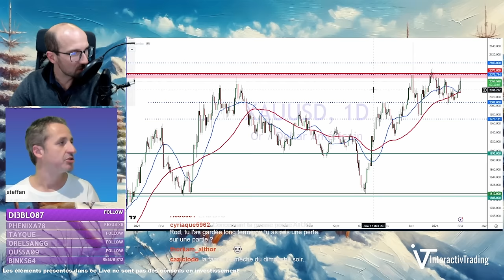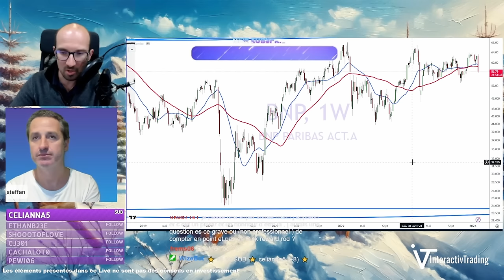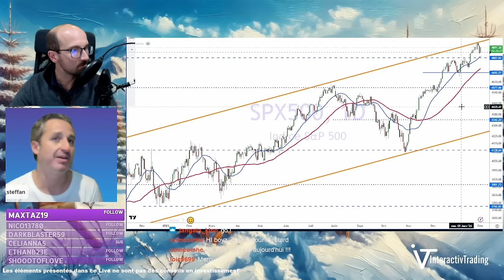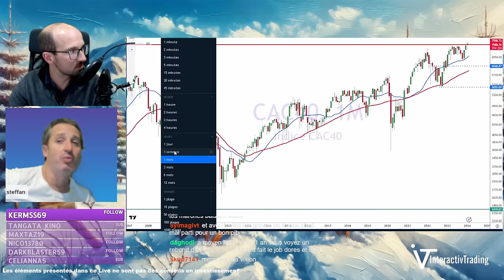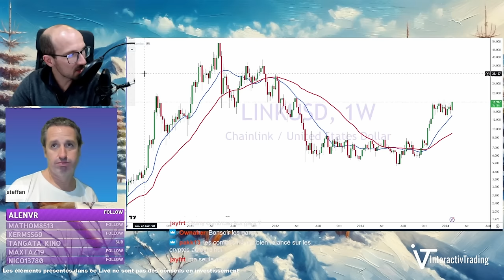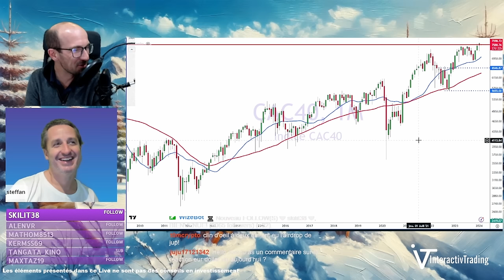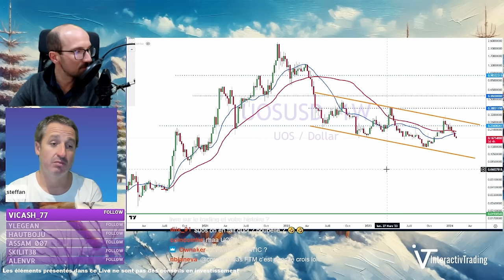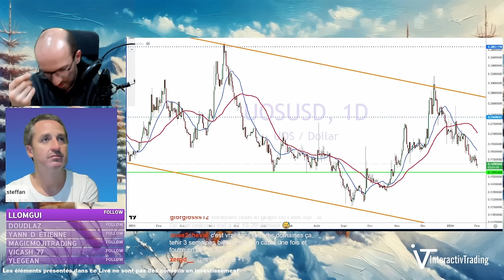Trading, investissement : on répond à vos questions ! Comment évoluer ? Gold, Luxe, Cryptos...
Durant ce live, on a répondu à vos questions !
Beaucoup de sujets sont abordés avec une grande partie sur le mindset à développer pour être performant sur les marchés.

Voici un condensé du live de jeudi 1er Février.

Si ce format vous plait, n'hésitez pas à nous le faire savoir en mettant un pouce vers le haut ! ❤️

Merci à tous pour votre fidélité et la force que vous me donnez chaque semaine pour réaliser ce Débrief Hebdo !

Sommaire du Débrief Hebdo :

00:00 Les déclics de Rod
02:55 Que faire quand il se passe rien ?
03:39 Faut-il avoir un actif privilégié ?
04:20 Que vous ont appris les cryptos ?
06:12 Une clé pour performer
07:53 Que faire en parrallèle de mes études ?
09:01 Votre avis sur la FED
11:18 Le gold
14:19 Kering
16:10 Le secteur bancaire
17:10 Acheter un ETF sur un indice chinois ?
18:02 Pourquoi tu ne trades pas le NASDAQ ?
18:44 Votre stratégie pour la suite
24:11 Quelles performances peux-tu faire sur l'année ?
27:01 SOLANA IS BACK ?
27:49 Quelle unité de temps regarder ?
28:46 Si on rate un mouvement ?
29:40 AMG
30:03 Le pivot de la FED, c'est pour quand ?
30:58 Que faire sur les cryptos ?
32:43 Les livres sur investissement aident pour la psycho en Trading ?
35:41 LE conseil pour level up

🛑 Avertissement : Le trading comporte des risques. Les informations partagées sont à titre éducatif uniquement et ne constituent pas des conseils financiers.

Trading, investissement : on répond à vos question ! Comment évoluer ? Gold, Luxe, Cryptos...